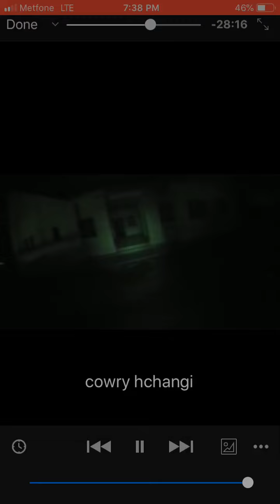Changi Hospital ជាមន្ទីរពេទ្យដែលគេបោះបង់ចោលនឹងល្បីខ្មោចលងសាហាវជាងគេនៅសាំហ្គាពួរ